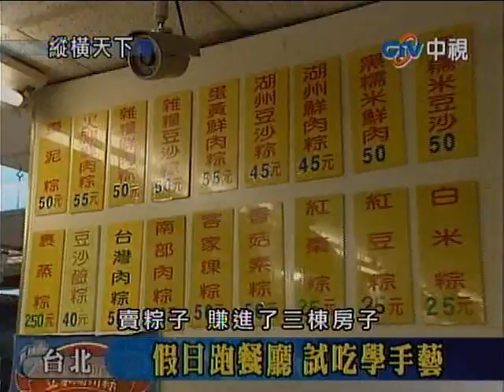縱橫天下_南門市場湖州粽_好吃沒話講